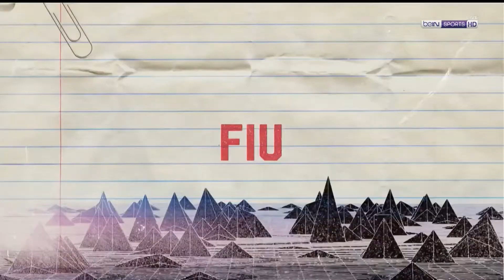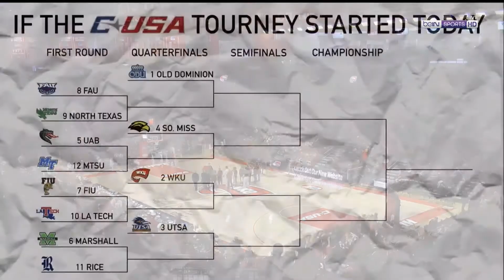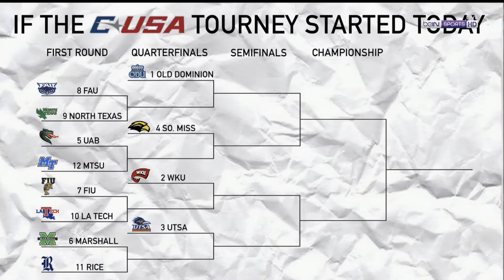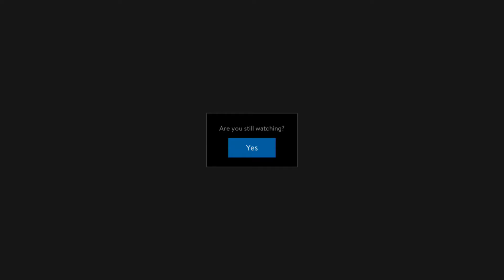2019-03-06 UTSA @ Western Kentucky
WKU loses a tough one at home to UTSA. Recording ends with 15 seconds left in OT and only a basket by each team was missed.